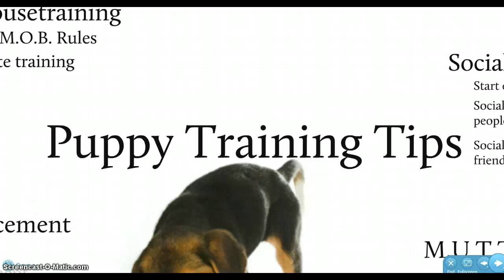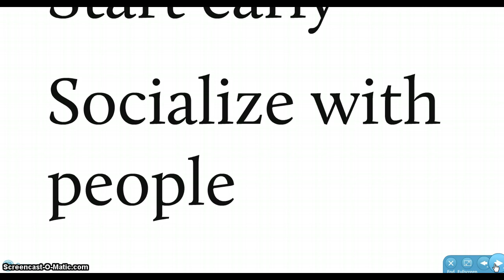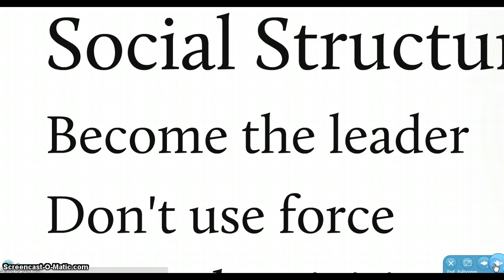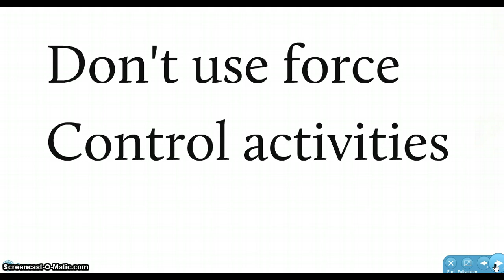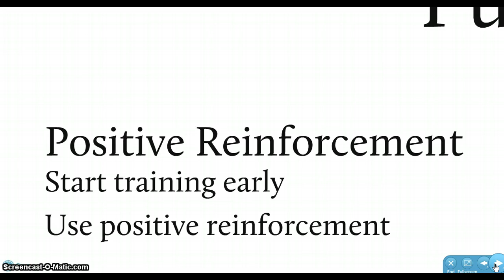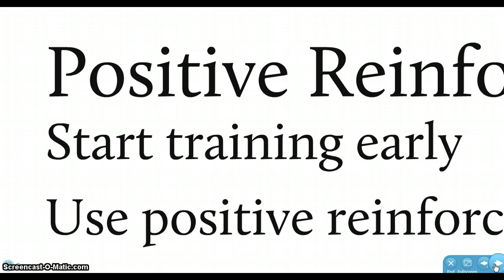Puppy Training - Puppy Training Tips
Learn important puppy training tips that are easy to apply. You can also get "101 Ways To Improve Your Dog's Behavior"